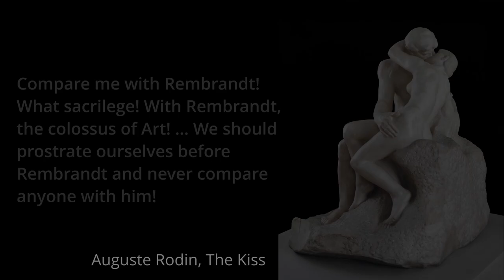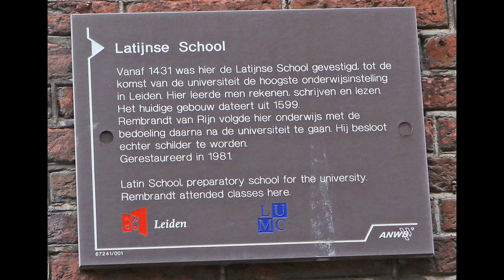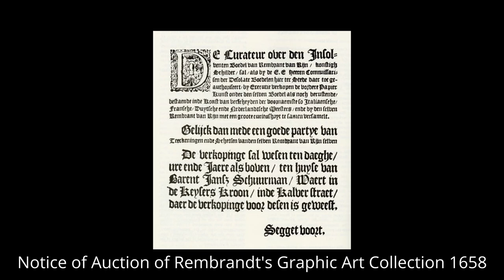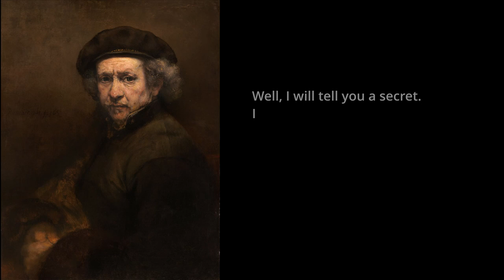Rembrandt - why is he important?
The  paintings of Rembrandt continue to inspire artists till now. What is it that really makes this Dutch master one of the greatest artists of all times?